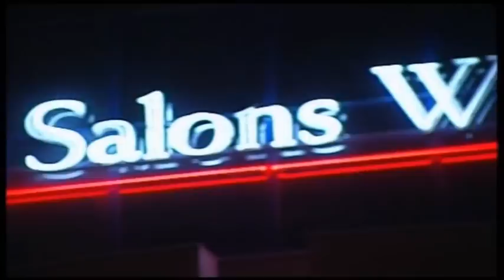Le MERCATO DU MIX BY DJ SAM & DJ TARZAN